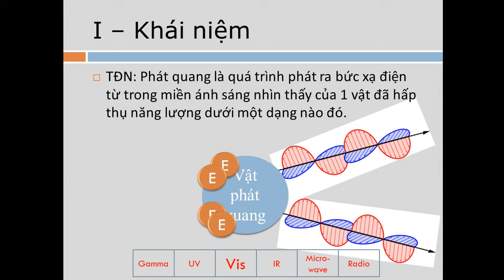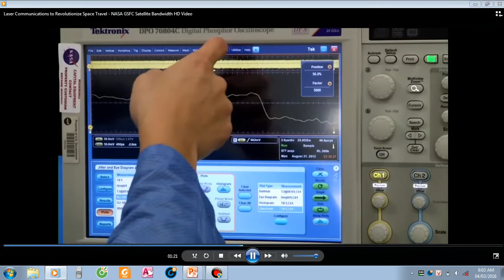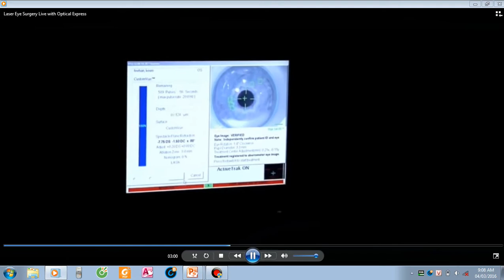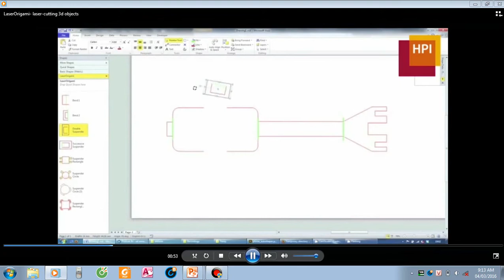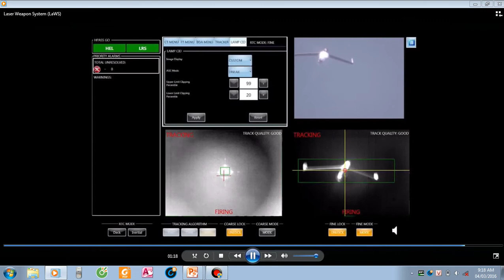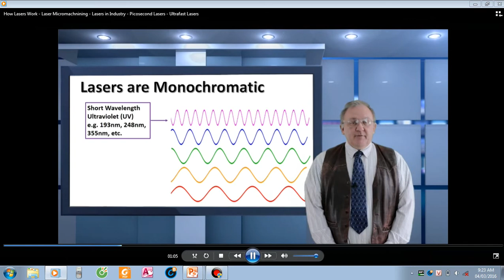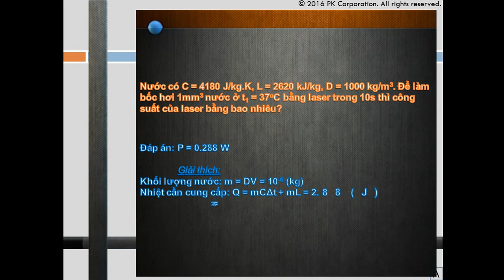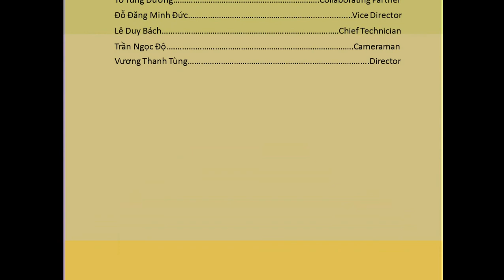[12H1 - HN-Ams 1316] Vật lý 12 - Bài 49: Sự phát quang - Sơ lược về Laser (PowerPoint)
Một sản phẩm của Tổ 4 - Lớp 12H1 - Khóa 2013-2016 - Trường THPT Chuyên Hà Nội - Amsterdam.